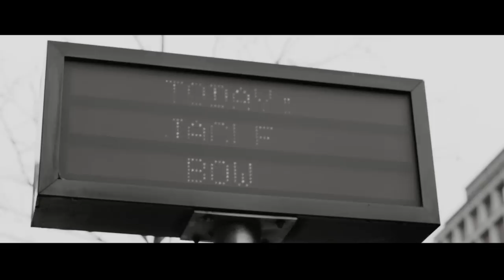Jacle Bow - Rightless (Official Music Video)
Credits:
Music written by J. Bastijns / K. Van Mileghem / J. Thys
Lyrics written by J. Bastijns
Produced by Mario Goossens
Mixed by Greg Gordon

Production: Stijn Verbruggen
Script: Karel Van Mileghem & Sofie Hendrickx
Director: Sofie Hendrickx
DOP: Pieter Wandels
Grip: Ravian Van Esch, Piet Hendrickx, Max Vrijens
Montage: Sofie Hendrickx
for Warner Music Benelux

RIGHTLESS

All the time she fooled around
Never had to pay or count
Living with a visa by her side
A spoiled though lovely child

All she lacked was time and warmth
The house she lived was always cold
Daddy kept the business strict in line
Not a chance for her to shine

Cause she's Rightless
Oh Oh Rightless

Cause she's rightless all the way brother

Time went and seasons rolled
Still her beauty was on hold
I think that she slowly lost her mind
Man she had to pay the price

Cause she's
Rightless
Oh Oh Rightless